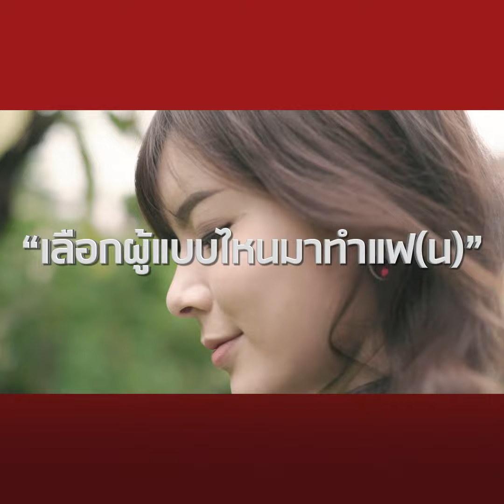เลือกคนไหนเป็นแฟน?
หรือไม่เอาสักคน 😂😂